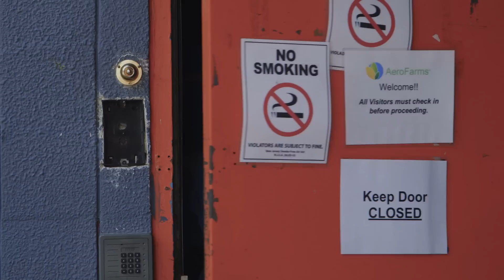Vertical Farming Takes Agriculture to New Heights | Presented by McDonald's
In order to feed the world's growing population, we need to constantly rethink agriculture. That's where vertical farming comes in. Vertical farming — essentially, multistory greenhouses — uses 90% less land than traditional farming, while harvesting 80% more per unit of area. In this episode of RippleEffect, we look at AeroFarms, a vertical farm in Newark, NJ.

Presented by McDonald's.